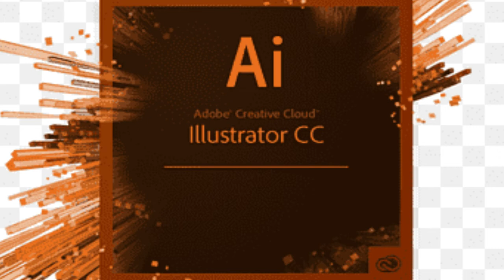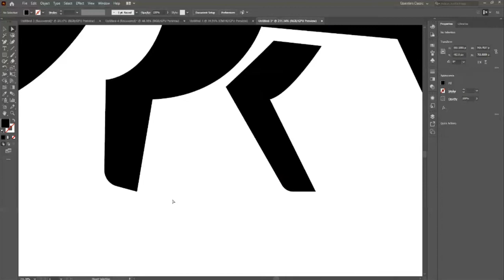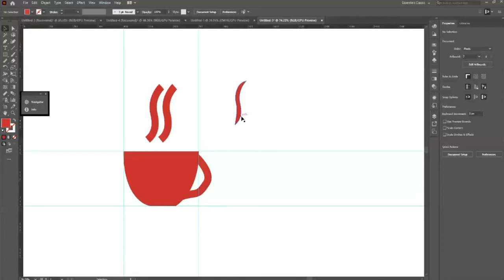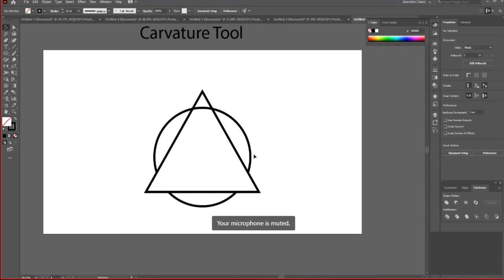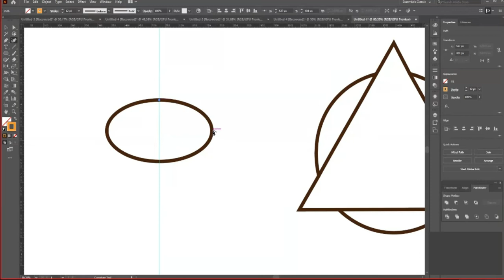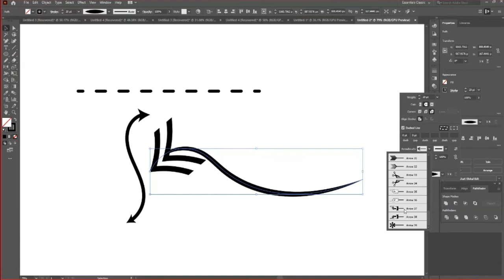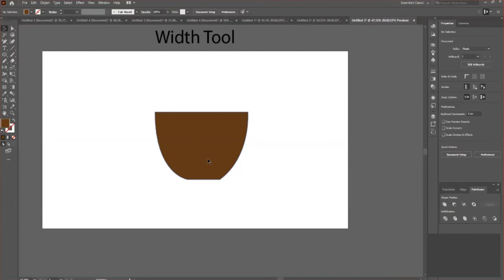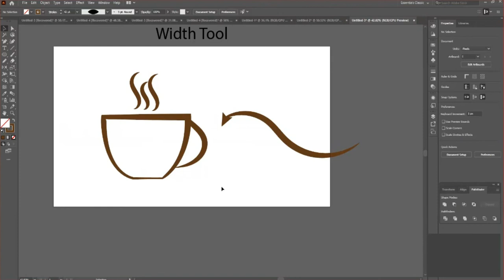Adobe Illustrator Training - Lesson 4 - Pen Tool and Shape Builder Tool Urdu / Hindi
Welcome to Adobe Illustrator Complete Course in Urdu / Hindi. In this video, you will learn how to trace using the Pen tool and also how to use Shape Builder Tool to cut shapes.